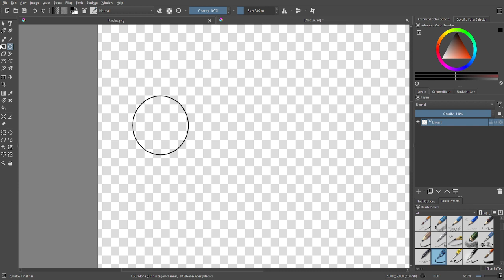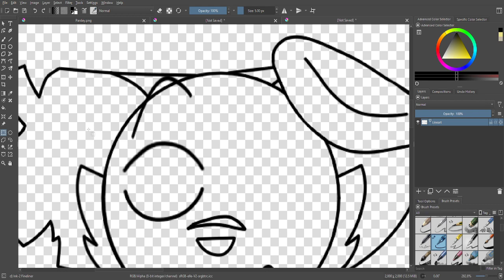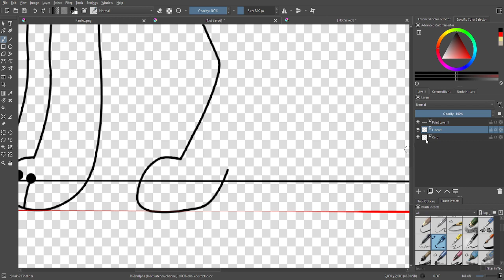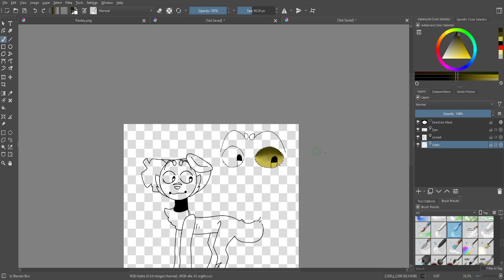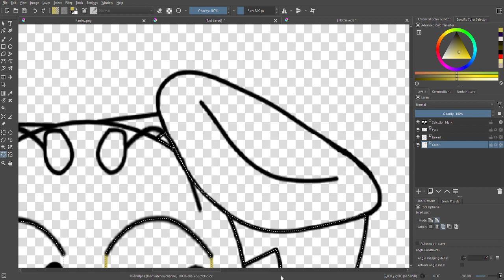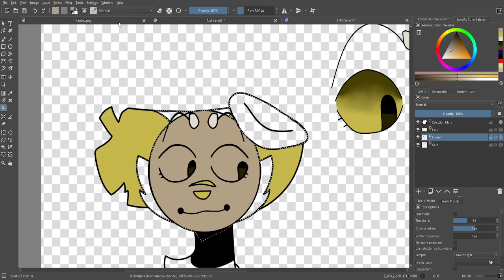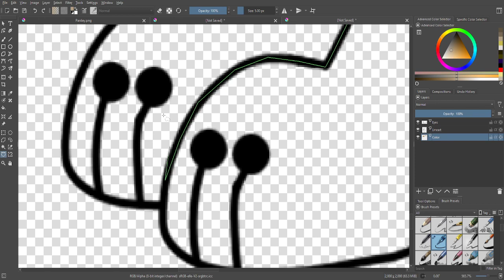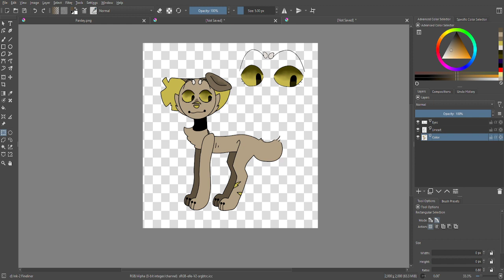Drawing a Ref Sheet for Parsley! | WQ:AE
Drew that! It's for a guide, I'll link it!
t h e r e